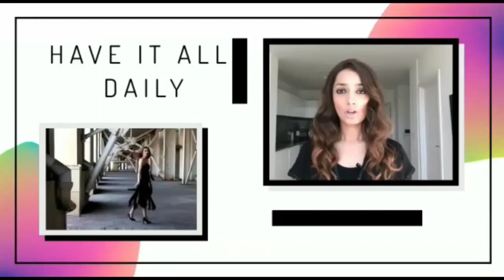Priyanka Chopra Packs On PDA With Nick Jonas In Front Of Her Mom, Making Her Uncomfortable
Title: Priyanka Chopra Packs On PDA With Nick Jonas In Front Of Her Mom, Making Her Uncomfortable

Description:
Nick Jonas didn’t let his in-laws stop him from showing love to his wife Priyanka Chopra this week, as the couple was all over each other during a lunch date with Chopra’s mother in London.